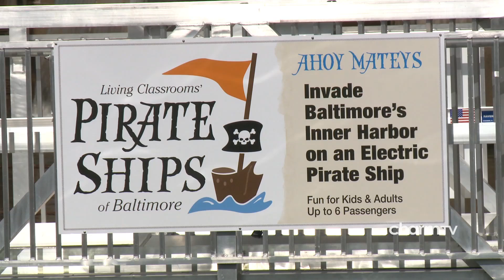Electric Pirate Ship Ribbon Cutting; May 23, 2018